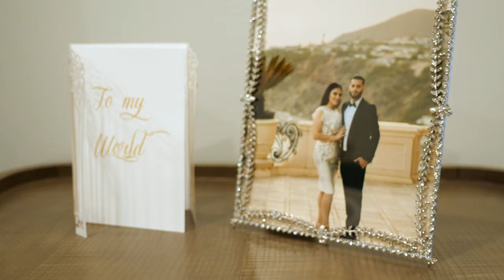Hakop & Mayranush Wedding 4K UHD Highlights at Fantasea Tachts and Holy Martyrs Church